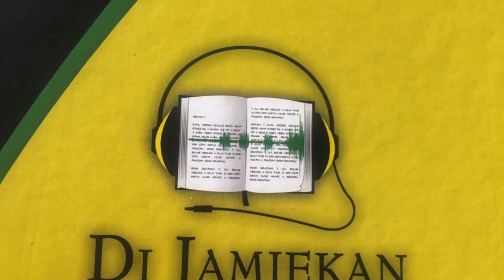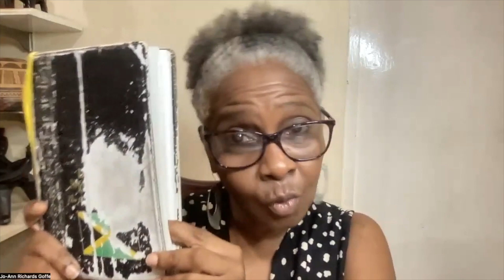NOT every vision is from GOD! - A Jamaican Reading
This is the book of Jude:1-16 from the Jamaican New Testament, read by Jamaican Ethnodoxologist Jo-Ann Richards Goffe. She is Founder of CREW 40:4, an organization committed to promoting and facilitating culturally relevant expressions of worship. She reads from the Jamaican New Testament daily because she is on a mission to help everyone who knows, understands and appreciates the Jamaican language to hear God speak to them in the Jamaican language at least once!

One love!